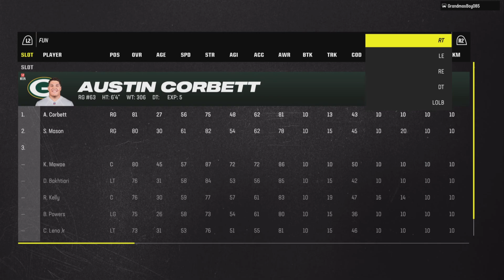All The Odds Stacked Against Me!!! GOTY Nominee 1 Madden Ultimate Team Ep.3